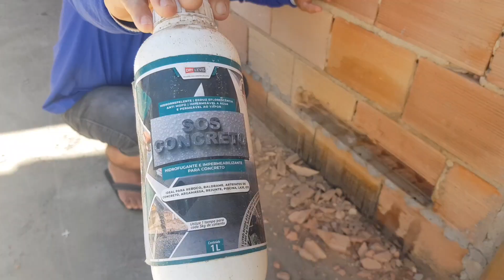fiz o teste do impermealizante será se funcionou?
fiz o teste do impermealizante será se funciona